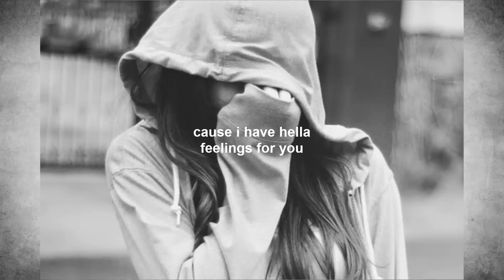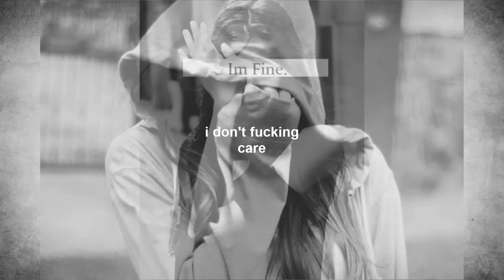Blackbear - IDFC (Acoustic Speed up) [Lyrics] Full song from Musical.ly!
Danish: Tja.. Det her er noget lidt anderledes end jeg plejer. Men jeg elsker denne sang, men den er ikke på yt med det her tempo osv.. Skriv hvad i syntes. Jeg håber at i kan lide den. 20 likes? :D

English: Well .. This is something a little different than usual. But I love this song, and it's not on yt with this tempo etc .. Write what you think. I hope you like it. 20 likes? :D